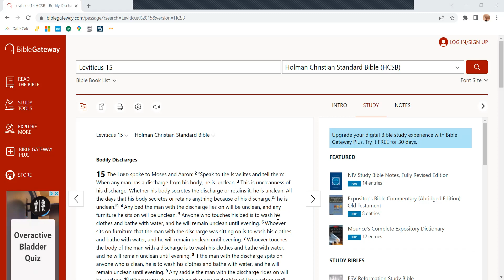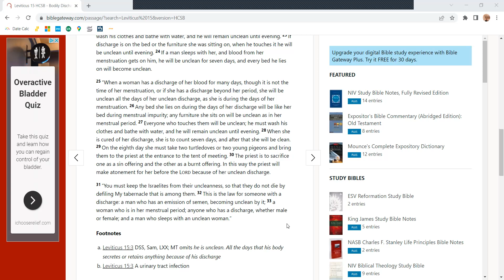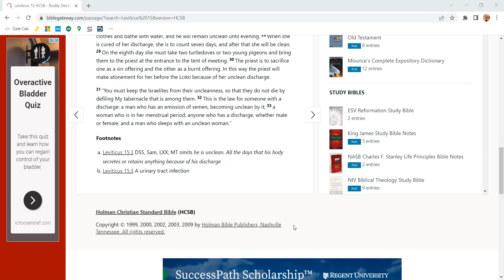Leviticus 15 - HCSB